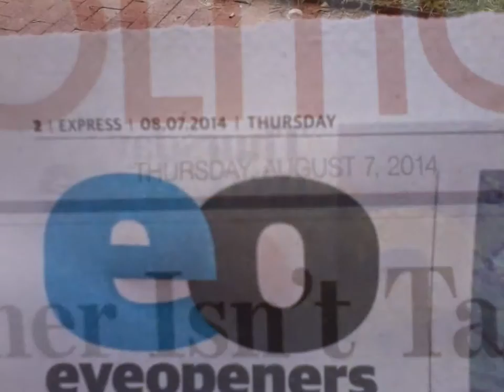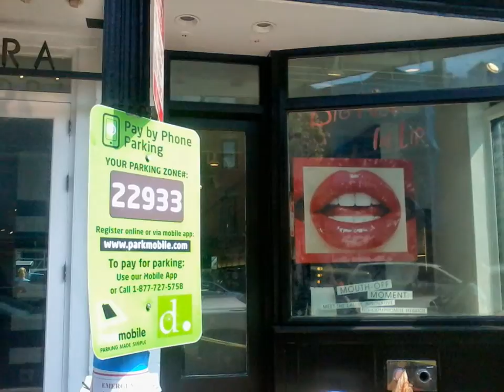My"Aug-06,0702914" Slideshow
"ikke glem dette!"
10 Trillion Dollar Bill i 10 Tennis Bag
10 milliarder Euro Bill i 10 Tennis Bag
8888 Trillion Dollar CASH
8888 milliarder Euro CASH
Alle Kredittkort, All gass kort, Alle Roadside Service Card,
Costco,Sam's kort
Hver: Gull, Platinum, Titanium, Diamond Card
i
Brand New Skuddsikkert(Alle)
 Bugatti Galibier,
Bugatti Bordeaux,
Bugatti Renaissance 4 door(min utforming),
Bugatti Renaissance Van(min utforming),
Benz C63 Coupe og Sedan og Wagon,
Citroen GT,
Mclaren F1/F2 med Full alternativ,
Elemment Palazzo RV,
Newell Coach,
Volkner Mobil RV,
Vario Mobil RV,
Thor RV,
Fleetwood Revolution LE,
Fleetwood Excursion LE,
Monaco Vesta 35,
Supersonic Strand Craft 122 and 133 and 144 and 155 and 166 and 177 and 188 and 199 and
Exibition -with my option- by Grey Desgin,
210 Power Trimaran by Sunreef Yachts,
50 meter WIDER 165 by Wider Yachts
and
Exhibition med Rakettsikkert kroppen
O G
Torpedosikkert Kroppen.

*Anyway,
bring this to me!
My Safety must be First!
-First of all,bring this to me!
1) Vietnam Noodle XL-Spring,Summer,Winter and Fall Roll,Persian Kabob Koubideh Double/Chelon Soltani,Sukiyaki,Sushi 50 piece,Shin Ramyun 12 Box with Mak Kimchi and Seaweed in Big BOX,Well-done New York Steak with Tabasco Sauce and Heinz Ketchup with pepper in a big bottle,South Korean Dried Squit,Zwi-Po(1st Quality),Beef Jerkey in Big Cart,12 box of Vodak-Wine-Sake-Chinese Vodka-Baek Se Ju,
2) 998 Trillion Dollar/Euro CASH, 2-1) 1 Trillion Dollar Prepaid VISA and Mastercard each full in 21" Laptop Bag. 2-2) 1 Trillion Euro Prepaid VISA and Mastercard each full in 21" Laptop Bag.
3) All Credit Card,All Gas Card,Costco,Sam's card,RV Membership Card,RV Roadside Service Card-Each) Gold,Platinum,Titanium,Diamond card
4) Rental RV Full Option,No Propane,Diesel,Satellite TV/Internet/Phone, Washer/Dryer,Tide w/Bleach-Follow My Wish List Video in Playlist.
5) Missile Proof Body Series-All of Amphibian and Mega Yacht and Submarine must have 3 ply of Missile Proof Body: RV,VTOL Hypersonic Amphibian with 3-Ply M.P.B, Bugatti Renaissance 4 Door/4 Door Jet,Bugatti Renaissance Van/Van Jet, VTOL Business Jet,VTOL RV Jet,Supersonic HYSET Engine Strandcraft 166-199-Soveregin with Retractable Landing Gear System Water Ski and Folding Wing, Dagger GT 4 seat,SSC Tuatara 4 seat,Supersonic Egoist Van,Supersonic Pagani Van,
6) Complete all of my wish lists whatever is in my blogs and home pages and whatever I gonna have!
6-1) ICJ-internation concealed carry gun license and guns(See my video wish playlists), international court of justice concil member ID and ICJ Special Adviser ID and Interpol Concil Member ID and Interpol Special Adviser ID.
6-2) Do Your Best for my wish lists with your outstanding overtime talent!